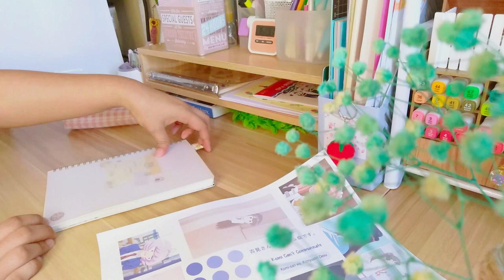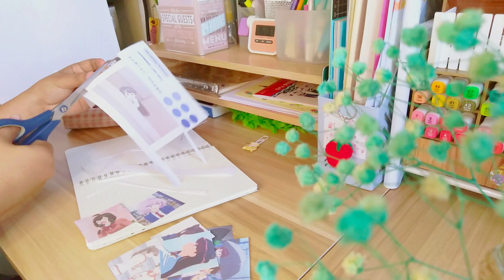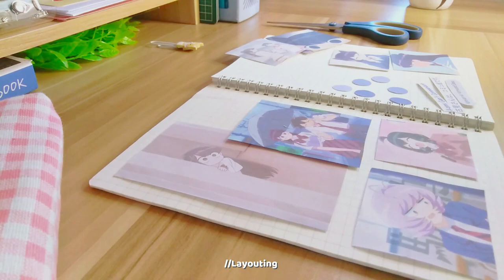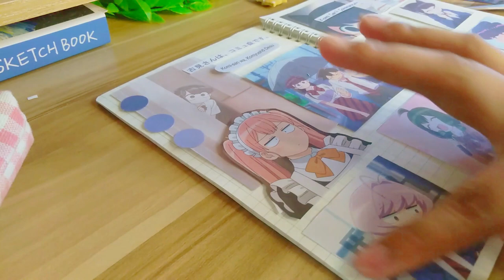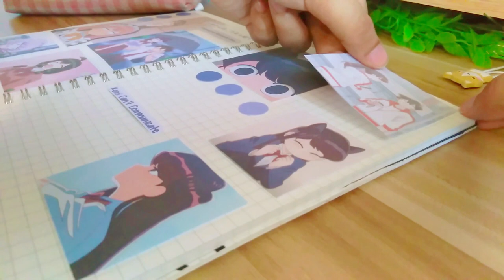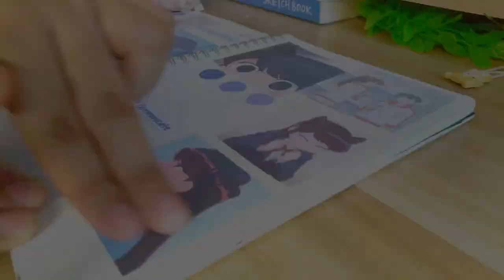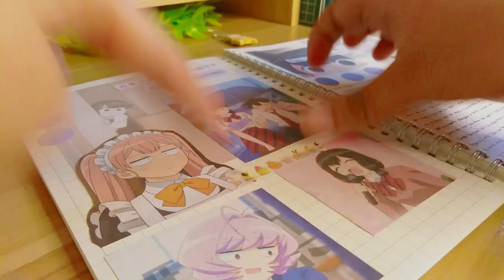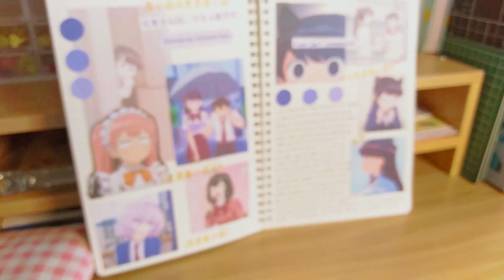Anime journal w/ me: Komi san wa, Komyusho Desu | anime journal spread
How are you? I hope you're doing okay.
I'm thankful that I can still upload video even though there's no internet connection right now in my place and it's been a week now I hope it will fix soon. Btw this is my first anime journal in 2022 It's been a long time since last I upload this kind of video and I think I'm going to upload more videos like this soon because it's really therapeutic and a stress reliever + I enjoy it a lot.

ᴛᴀɢꜱ 🏷
Anime journal w/ me, Komi san wa, Komyusho Desu, anime journal spread, anime journal with me, journal with me, anime journal, anime spread, komi can't communicate